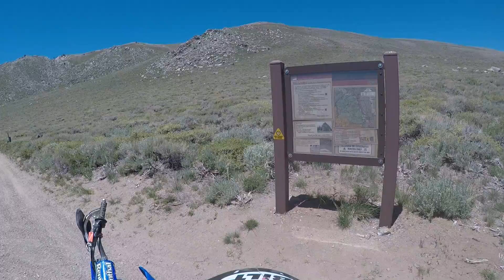Coyote Flats - Dave and me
Dave & I stopped at Coyote Flats outside of Bishop